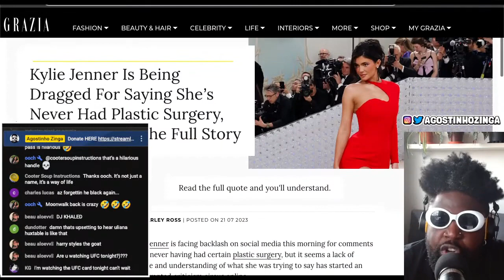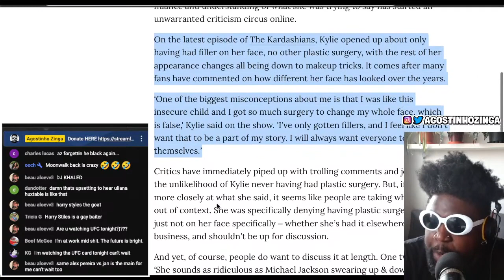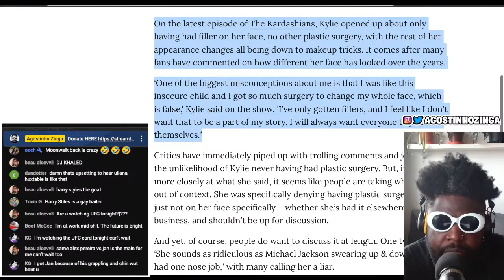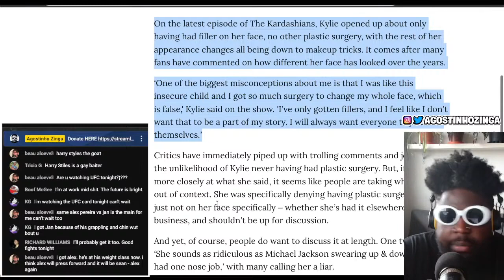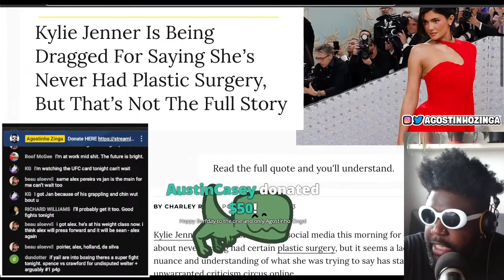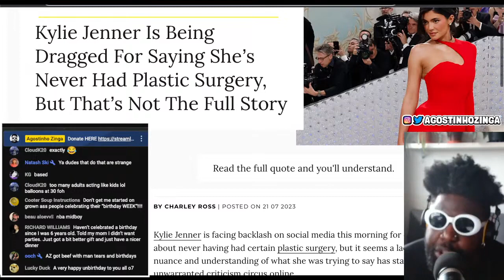Kylie Jenner said She's NEVER Had Plastic Surgery On Her Face